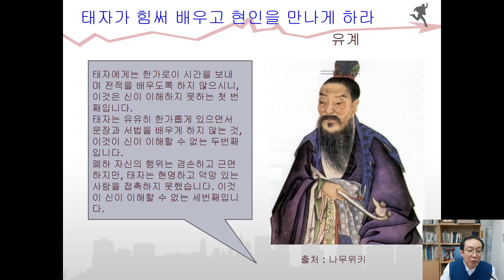58일차 - 선지식 인연. 정관정요 4 5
기도 중 최고의 기도는 선지식 인연기도